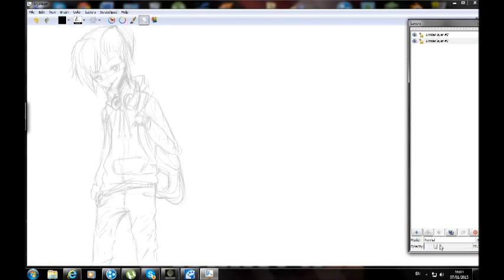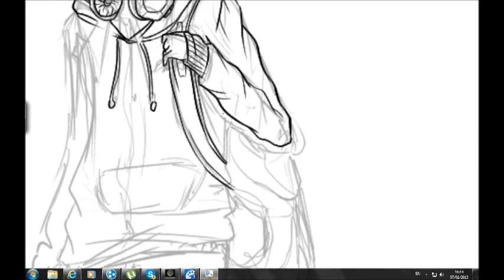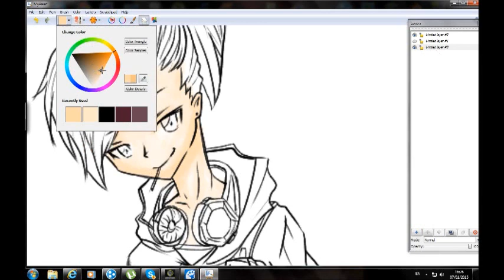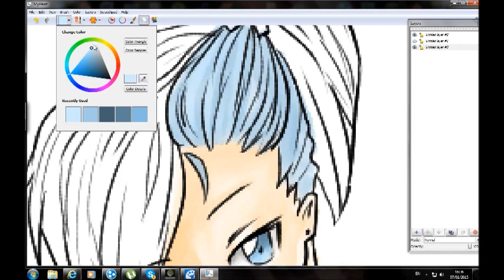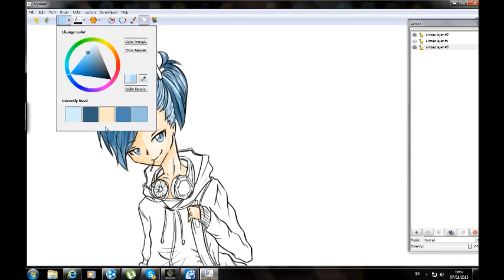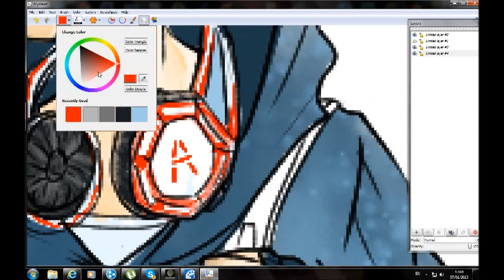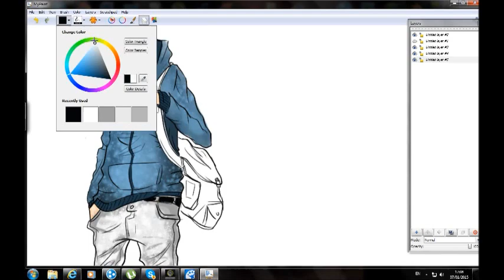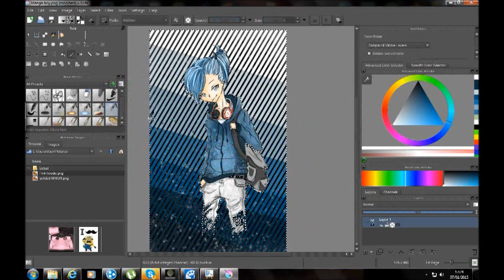-Anime Boy-SpeedArt ~ By KawaiiChuAC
Bello
I`m new on youtube :
My name is Alexandra

this speed`art is made by me

Just hope you Enjoy this
                                               i know im kinda noob in this and my english is not something but  hope you just enjoy and im going to do my best!